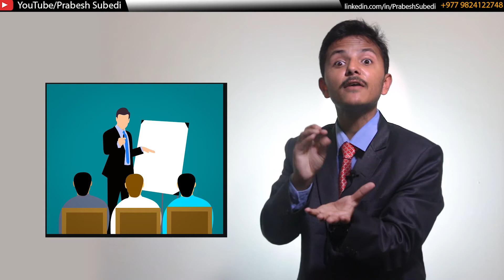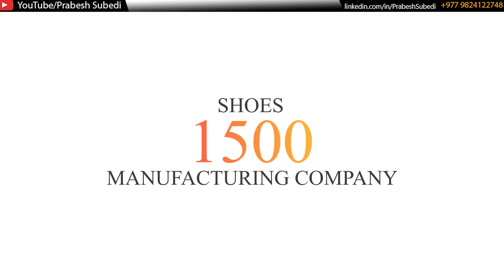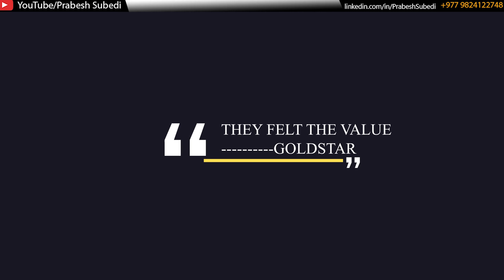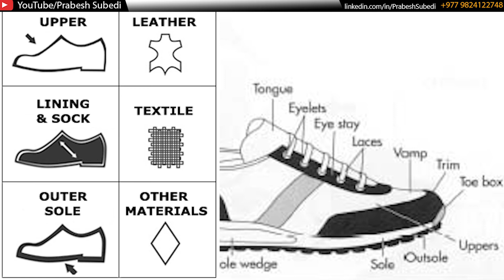Goldstar shoes Nepal footwear shoes History, success story-nepali motivational video prabesh subedi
Goldstar Nepal footwear shoes History, success story-nepali motivational video prabesh subedi.This video is about "Goldstar footwear,goldstar shoes in nepal,goldstar shoes story,best shoes of nepa,goldstar shoes g10,goldstar shoes collection kathmandu,
goldstar shoes bhatbhateni,goldstar shoes white,goldstar trekking shoes,goldstar shoes in usa,goldstar shoes showroom koteshwor
,goldstar futsal shoes
"Mr. Prabesh is a master motivational strategist and a motivational manager of Nepal.
These are some of the links of my( Nepali Inspirational and Motivational Nepali speech) youtube videos:
Mr. Prabesh Subedi is a good motivational expert. Mr. Prabesh Subedi is an effective motivational skills enabler, he trains you on the art of how to have better motivation, develop better motivational skills, importance of motivational, why is it good to have motivation, why motivation is important in the workplace, why is it good to have motivation, why improve motivational skills, Why is motivation important for college students, How to sustain your motivation to study, How to sustain your motivation at work, How to sustain your motivation in college, motivational Nepali speaker, motivational Nepali video, motivational Nepali videos for success, best motivational Nepali video, corporate speakers, best corporate speakers, famous corporate speakers, business, speakers. Best business speakers, motivational business speakers, great business speakers,